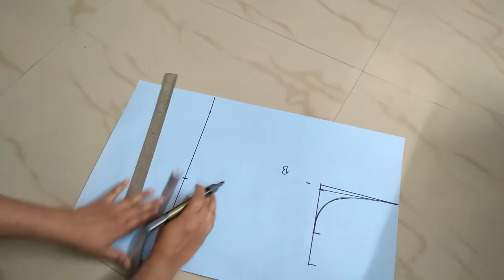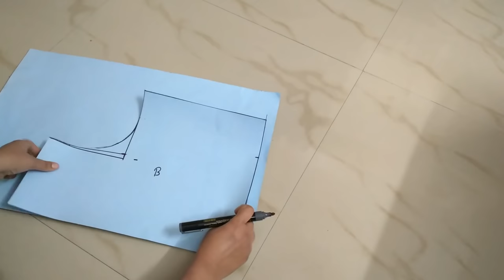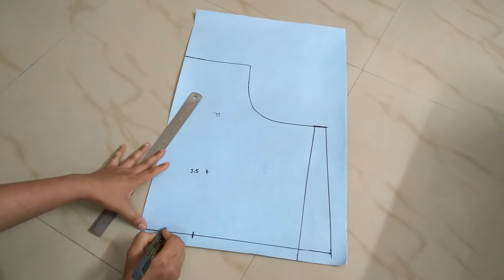36 Size Princess Cut Blouse Cutting And Stitching Tutorial